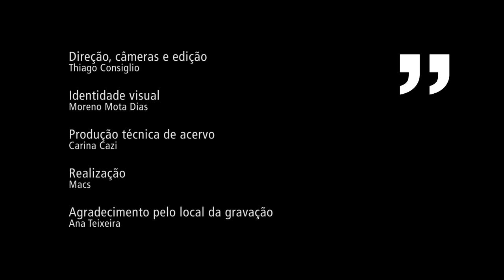Falando de Arte Entrevista: Ana Teixeira - É dia, Maria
A artista plástica Ana Teixeira participou do projeto do MACS, Falando de Arte Entrevista, falando sobre a sua série de obras "É dia, Maria".
Descubra o foco inicial que a artista usou para fazer a série de obras "É dia, Maria" e as suas características.